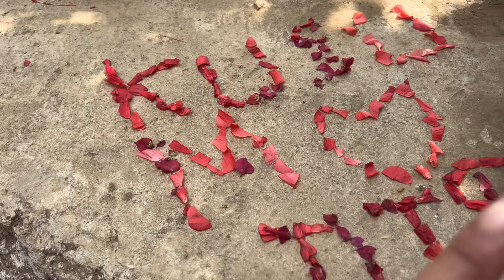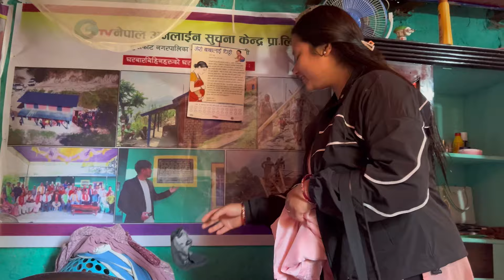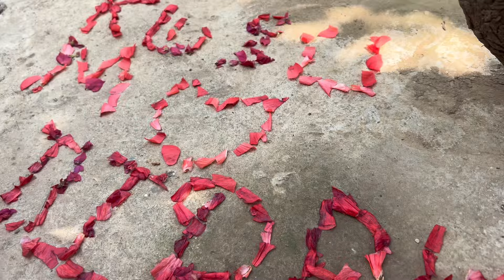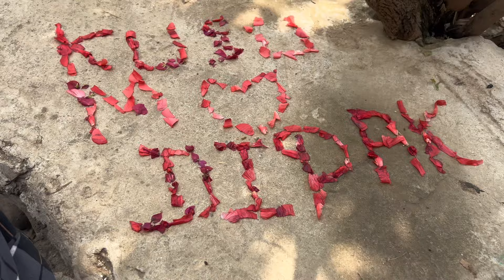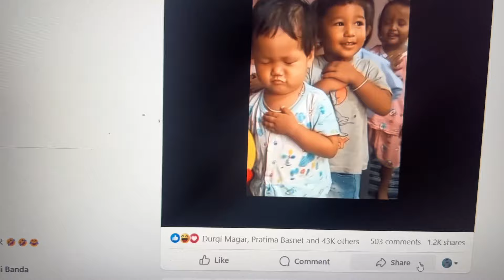कुसुम एक्लै घुम्न गए पछि दिपु हेरेको हेरै | 😝 अर्को खुसिको खबर छ | Dipak kusum vlog.